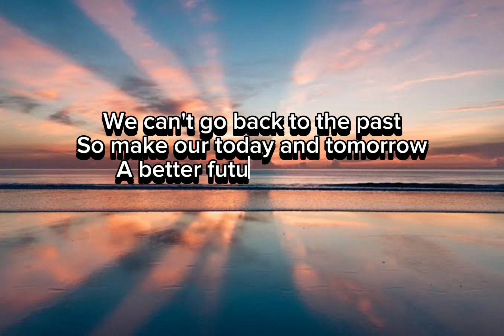Learn from the Past